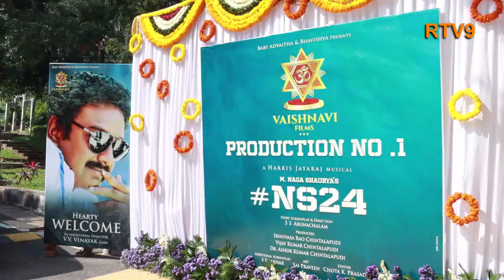Hero Naga Shourya, SS Arunachalam Vaishnavi Films Production No 1 NS24 Launched Majestically Video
nagasuyaranew film
Production NO:1